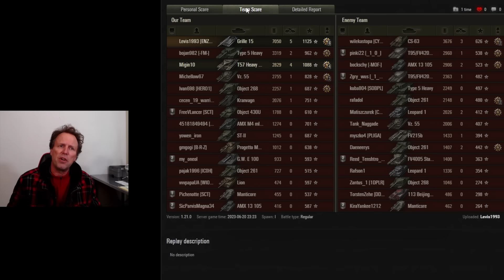We All Love The Grille Right?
One of the most exciting Grille games you will see.